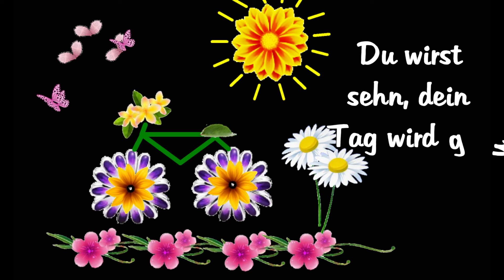Schenk dem Tag ein kleines Lächeln !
.Du wirst sehn, dein Tag wird gut. ☕☕☕Viele liebe Grüße von mir ! 🍃💞